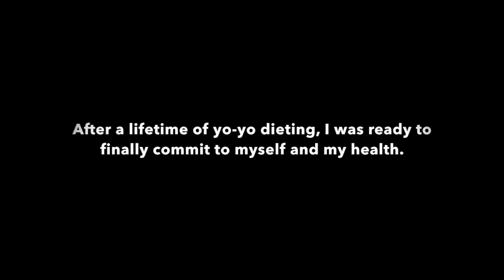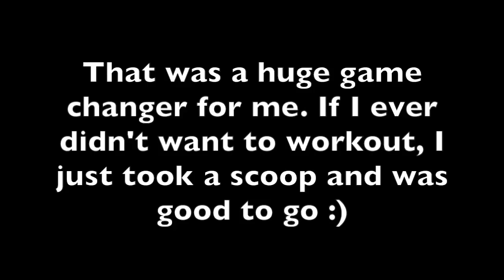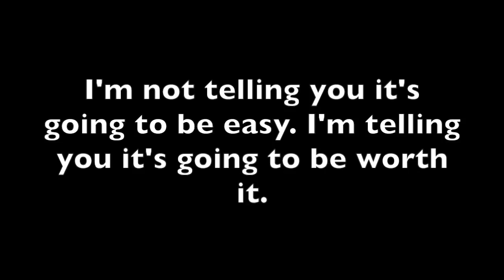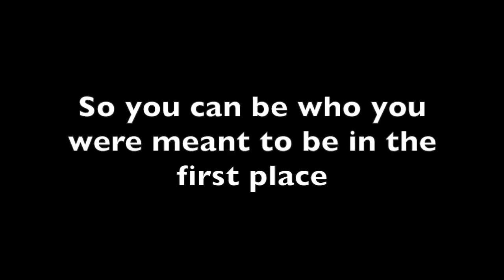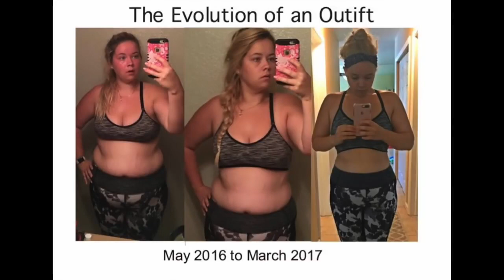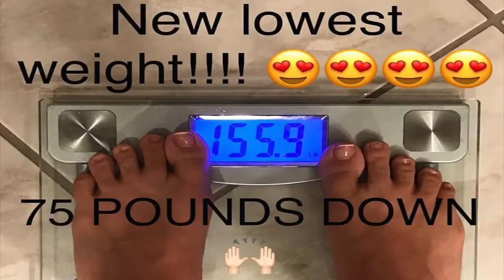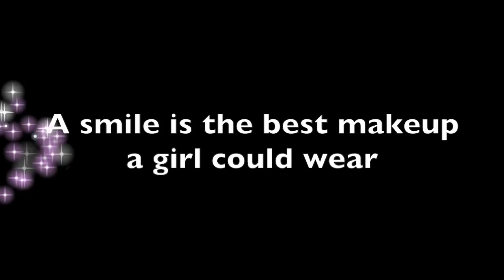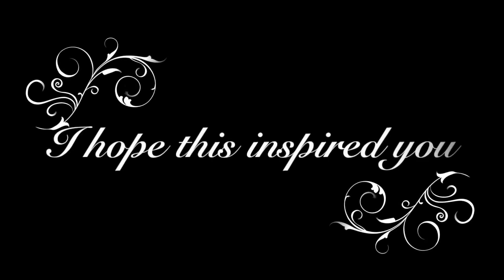My 92 Pound Weight Loss Transformation Before and After Pictures and Videos